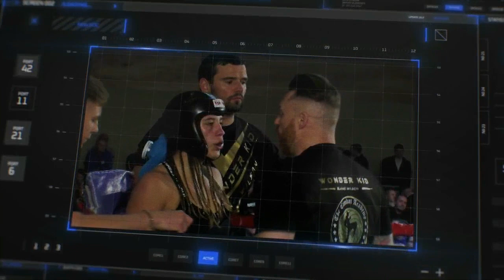Notorious Meets Jackhammer UK Saturday September 17th 2022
Venue Genesis Community Hub
Alfreton
Promoter Chris Bladon .